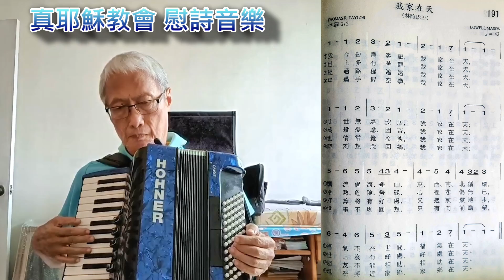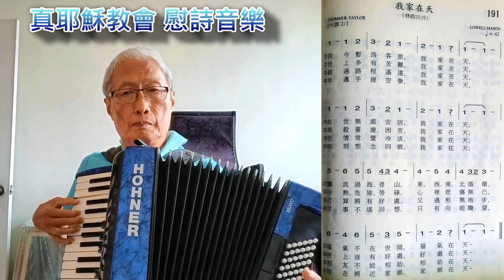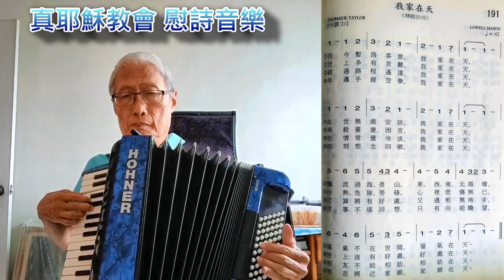真耶穌教會 讚美詩 第191首 我家在天~慰詩音樂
讚美詩 第191首 我家在天 (慰詩音樂)